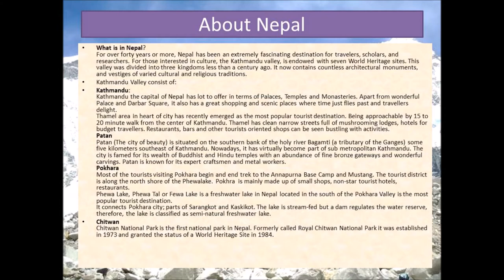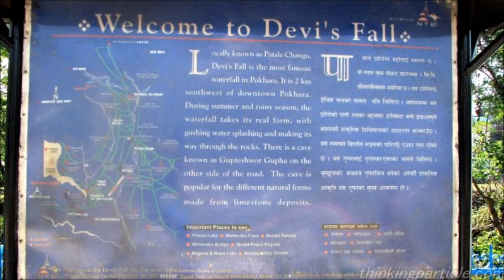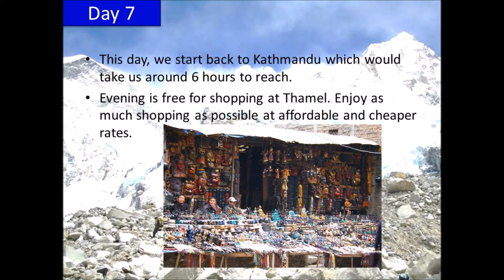Awesome Nepal 2014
Get recharged while you visit Nepal for 7 nights and 8 days. This brief video from Himalayan Fantasy would provide you information on what to see in Nepal and how the whole tour is organized.
Enjoy Nepal which has not only awesome scenery and highest peaks in world, but also fantastic place to visit as a culture and heritage.